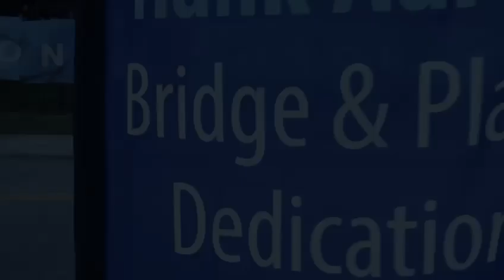The Hank Aaron sculpture by Abiola Akintola and Sayo Olalekan. Morehouse school of medicine Atlanta.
Video from John